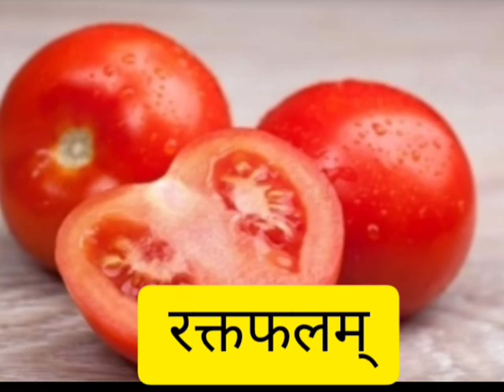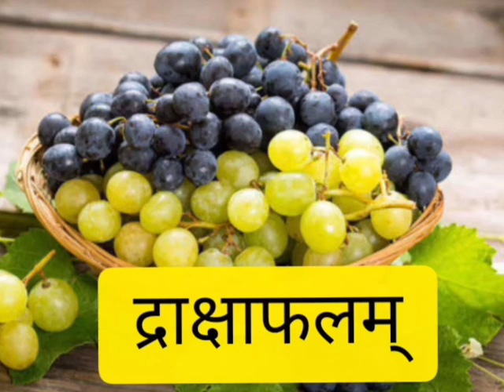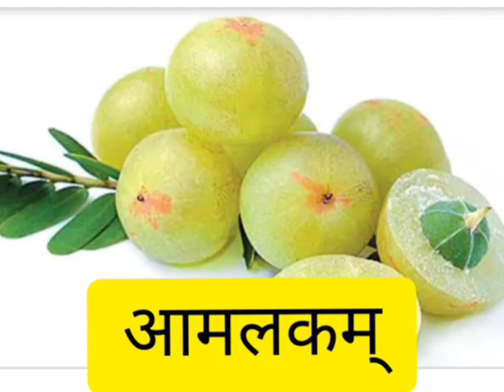പച്ചക്കറികൾ പുഷ്പങ്ങൾ പഴങ്ങൾ സംസ്കൃതത്തിൽ